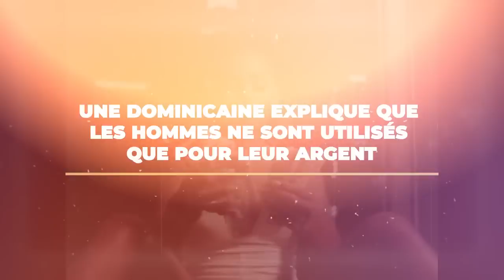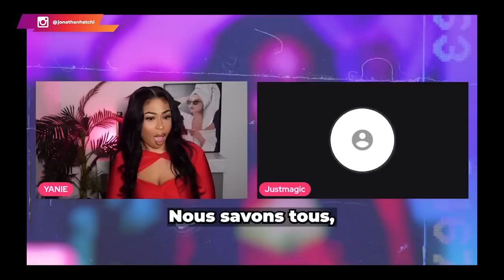Une Dominicaine explique que les hommes ne sont utilisés que pour leur argent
Les Simps constituent un problème majeur pour le marché du dating, car ils sont prêts à tout pour essayer d'entrer en intimité avec les femmes. Malheureusement, ils ne savent pas que cette situation les décrédibilise et les réduit au statut de machine à sous.

Dans cette vidéo, je partage avec toi l'intervention d'une Dominicaine qui explique en quoi les Simps sont des proies faciles pour les femmes.

Reste jusqu'à la fin, car je donne mes conseils pour penser et agir comme un Vrai Homme.

0:00 Intro
01:49 Le contexte
03:51 L'extrait de la Dominicaine
07:40 L'analyse de TonTon JoJo
14:20 Les Simps et le marché du célibat
18:18 Le profil atypique des bêtas américains😕
23:59 Une erreur qui tue le marché du dating
25:33 Conclusion